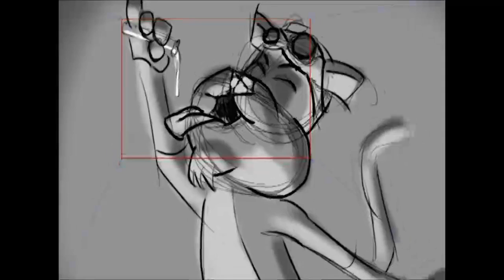Comic Book and Storyboard Demo Reel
Script for Batman Pages: MICHAEL BUCKLEY
Jekyll and Hyde Leica
KFI commercial Leica